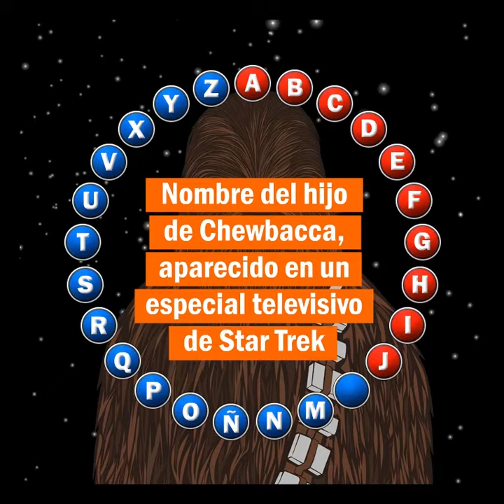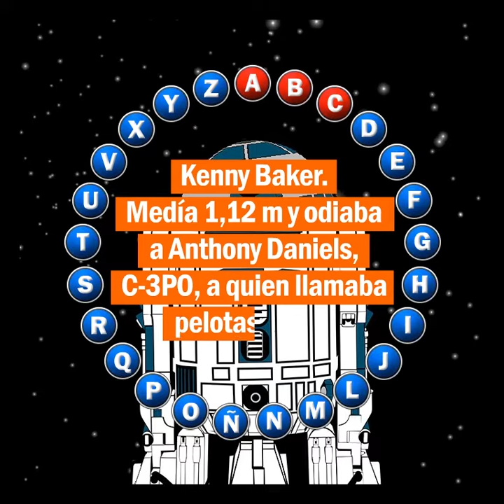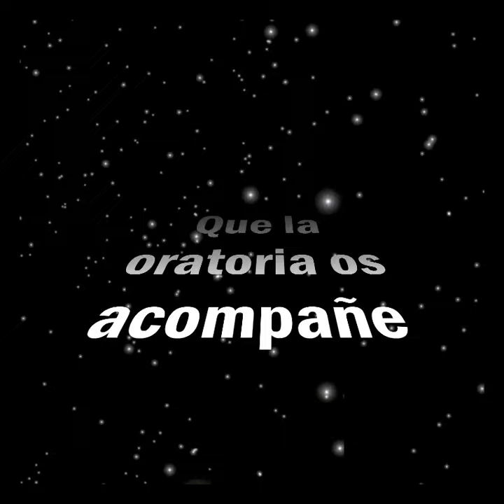Pasapalabra con Chewbacca y R2-D2 | ESQUIRE ES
En plena fiebre de Star Wars: Los últimos Jedi, retamos a los dos personajes que mejor se expresa, Chewbacca y R2-D2 al rosco de Pasapalabra.